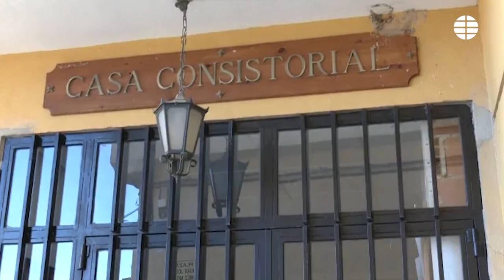Un ex actor de porno gay, candidato del PP en un pueblo de Albacete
En Carcelén, Albacete, un ex actor de porno gay, Antonio Moreno, se presenta como candidato popular.